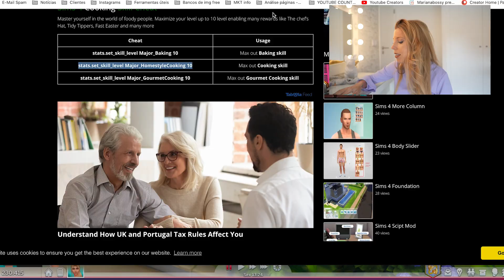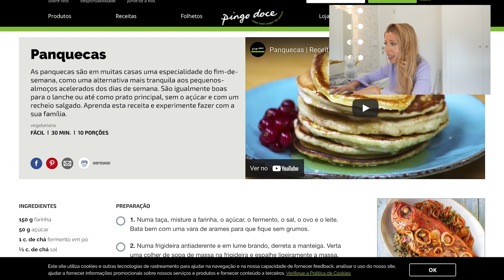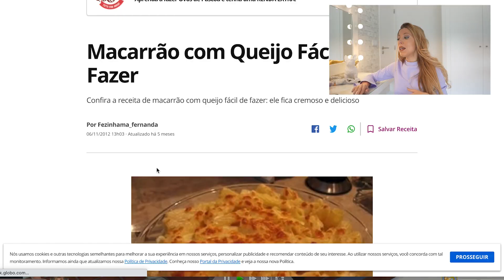COMENDO COMO O MEU SIM POR UM 1 DIA INTEIRO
Cozinhei as comidas favoritas do meu Sim por 24H. Será que ficou bom??

ENVIO DE PRODUTOS ou CARTAS:
2564-909 torres vedras